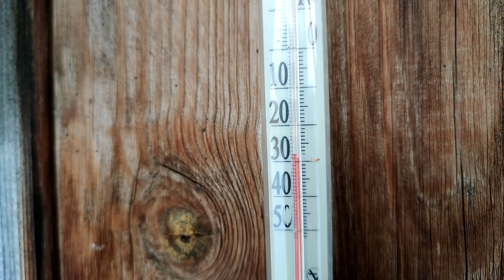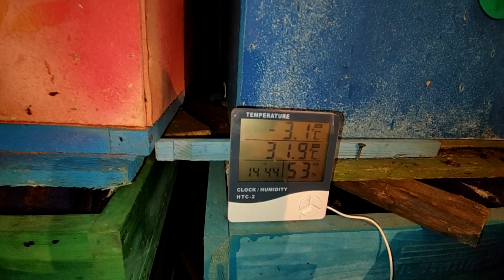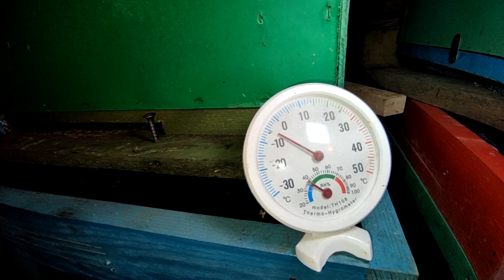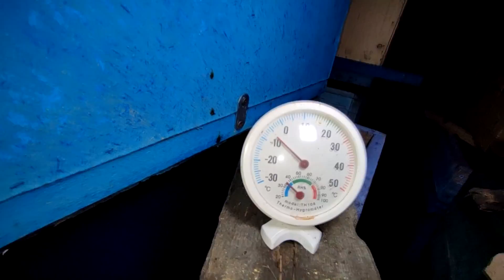КАК ЗИМУЮТ ПЧЁЛЫ, МОРОЗ - 28 В МАРТЕ, СОСТОЯНИЕ ПЧЕЛОСЕМЕЙ, МОЙ КАНАЛ НА ДЗЕНЕ.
Всем привет, меня зовут Рябухин Владимир Васильевич, пчеловодством занимаюсь с юных лет, вначале помогал родителям, а потом и сам освоил азы пчеловодства. На моём канале можно увидеть круглогодичную работу по пчеловодству, а это вывод маток, подсадки маток в семьи в отводки и нуклеусы. Объединение пчелосемей различными способами, противороевые методы, зимовку пчёл на воле и в помещении.  И на этом канале я делюсь своим опытом работы на YouTube и делаю всякие полезные видео для новичков и не только.Пасека Владимира Рябухина,пасека владимира рябухина на урале.,пчеловодство для начинающих,пчеловодство,пчеловодство с нуля,пчеловодство от А до Я,зимовка пчёл,формирование клуба пчёл,пчёлы в зиму,где расположен клуб пчёл,как правильно подготовить пчёл в зиму,лучшая зимовка пчёл,зимовник для пчел,пчёлы в активном состоянии,спасаем пчёл,подготовка пчёл в зиму,вентиляция гнезда пчёл в улье,масштабный эксперимент,пчеловодство видео,зимовка пчёл в феврале